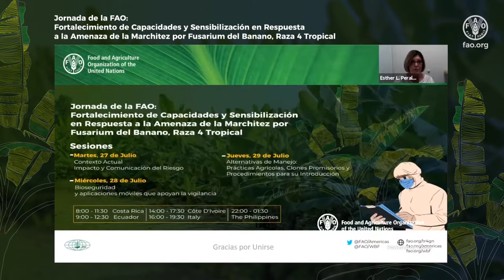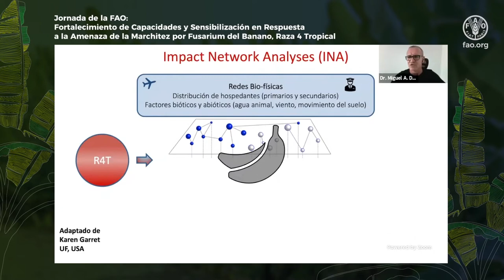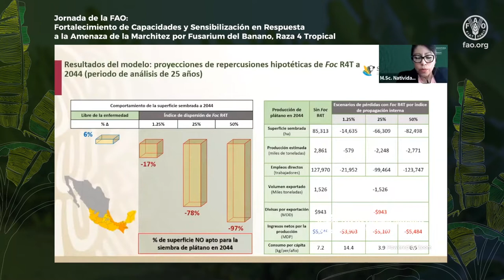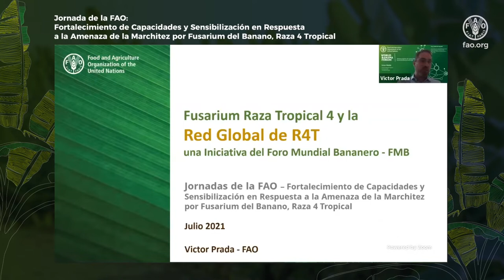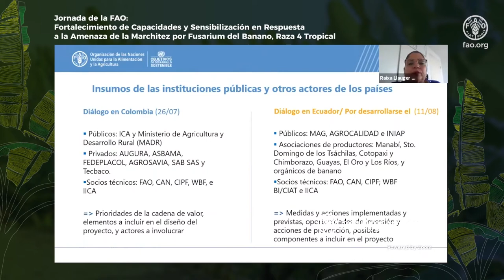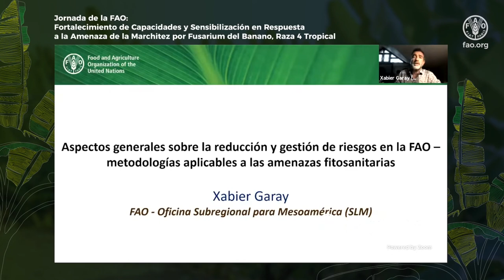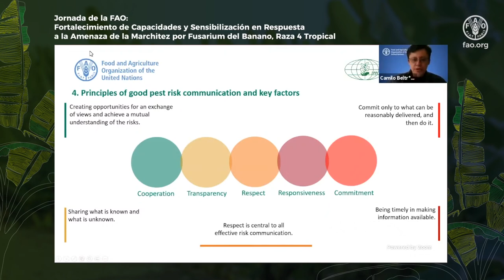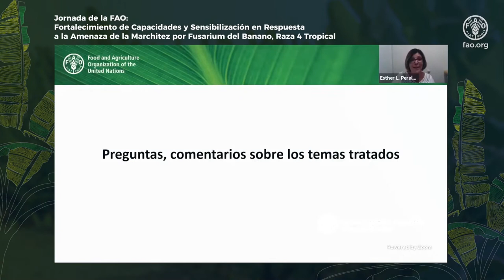Día 1 – Jornadas de la FAO en R4T – Fortalecimiento de Capacidades y Sensibilización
Las Jornadas de la FAO brindaron una actualización sobre la situación actual del marchitamiento por fusarium de musáceas, raza 4 tropical. El evento cubrió diversos temas como: la estimación del impacto del R4T, medidas de bioseguridad, vigilancia, gestión y metodologías de estimación de impacto. El evento también proporcionó una descripción general de las aplicaciones móviles recientes y las tecnologías de teledetección, clones prometedores y procedimientos para la introducción segura de materiales vegetales de musáceas.

El primer día del evento se enfocó en el contexto actual, el impacto causado por R4T, y en la comunicación y reducción del riesgo.

00:00 Apertura
03:28 Bienvenida y explicación de la jornada de la FAO – Raixa Llauger,  (FAO SLM); Victor Prada, (FMB); Sarah Brunel, (CIPF)
10:03 Contexto actual e impacto de la marchitez por Fusarium de las musáceas, raza 4 tropical.
11:34 La marchitez por Fusarium de las musáceas, raza 4 tropical. Contexto latinoamericano y caribeño, desafíos y oportunidades. – Dr. Miguel A. Dita (Alianza Bioversity International / CIAT)
44:50 Estudio prospectivo del Impacto Económico potencial de Foc R4T en México – M.Sc. José Feliciano Galván Tovar// M.Sc. Natividad Moreno Honorato (SENASICA)
1:07:29 Sistema de evaluación de daños y pérdidas frente a múltiples amenazas de Colombia. – Mariela Segura (FAOCO)
1:36:40 La Red Global de R4T como plataforma neutral para el intercambio de información y la colaboración sobre R4T – Víctor Prada (FMB)
1:58:14 La propuesta conjunta de la FAO, CAN, Alianza Bioversity Internacional/CIAT e IICA para los países andinos. – Raixa Llauger (FAO)
2:12:01 Análisis conjunto. Preguntas, comentarios sobre los temas tratados.
2:40:03 Reducción y comunicación del riesgo
2:40:45 Aspectos generales sobre la reducción y gestión de riesgos en la FAO – metodologías aplicables a las amenazas fitosanitarias. – Xabier Garay (FAO SLM)
3:03:12 La comunicación del riesgo – Elementos clave considerados por la CIPF. – Sarah Brunel
3:22:00 La comunicación durante una emergencia fitosanitaria. –Ingrid Sanabria (FAO SLM)
3:33:41 Preguntas y comentarios sobre el tema
3:44:15 Cierre de la primera sesión de la jornada. – Raixa Llauger (FAO)

Coordinación: Victor Prada, Raixa Llauger, Matheus Lima, Esther Peralta